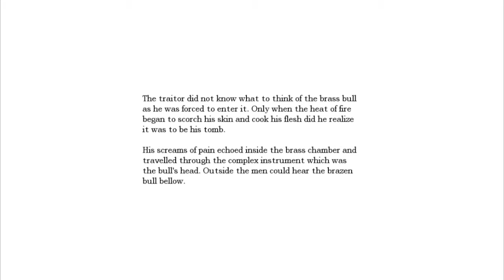Let's Explore Amnesia: The Dark Descent - part 21 - Torture Rooms Aplenty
God damn these are horrible. In this episode we go around the whole Choir, finding as many of the torture rooms as we can since each contains a piece of orb, and we also find another ingredient for Agrippa's Tonic.